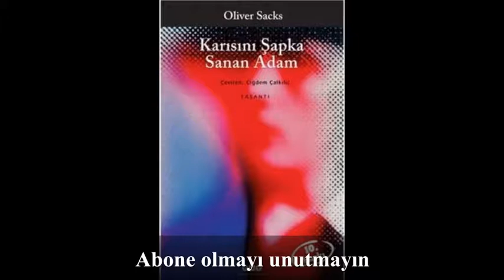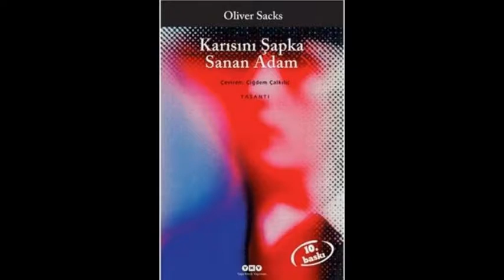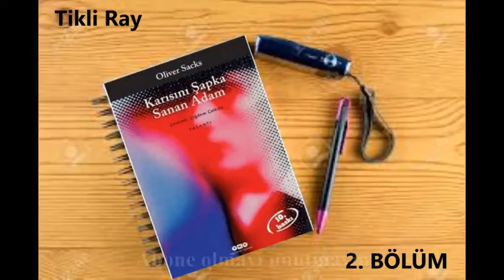KARISINI ŞAPKA SANAN ADAM - Aşırılıklar Tikli Ray (10. Bölüm) / Oliver SACKS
- Oliver SACKS tarafından yazılmıştır.
- Seslendirilen kitap ondördüncü baskıdır.
- Temmuz 2014'te Yapı Kredi Yayınları tarafından basılmıştır.
- Çevirisi Çiğdem ÇALKILIÇ tarafından yapılmıştır.
- Düzelti İncilay YILMAZYURT tarafından yapılmıştır.
- Kapak tasarımı Nahide DİKEL tarafından yapılmıştır.
- Editörlüğünü Esin EŞKİNAT yapmıştır.